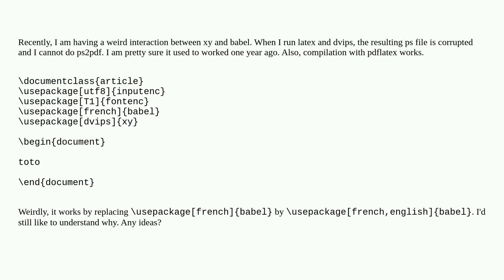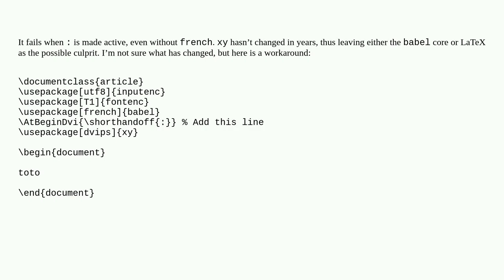Weird interaction between xy and babel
A special thanks goes out to the community

  xy-pic dvips babel